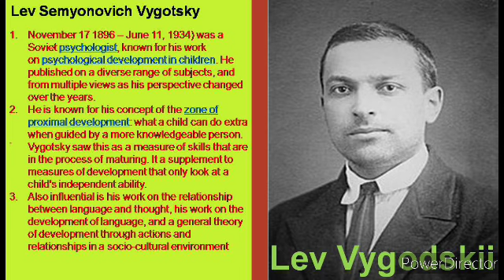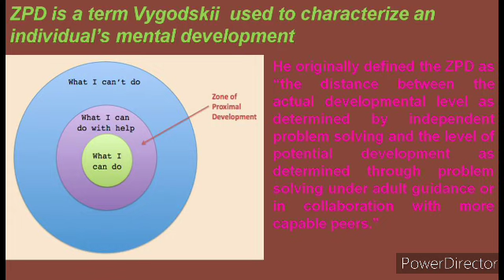Lev vygotsky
Zone of proximal development